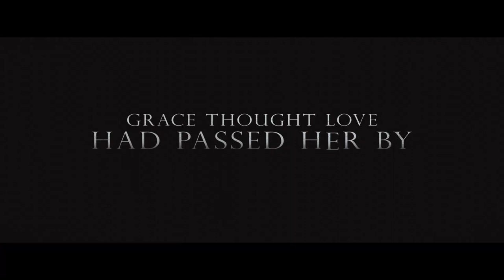A FALL FROM GRACE Official Trailer (2020) Tyler Perry, Netflix, Thriller Movie HD